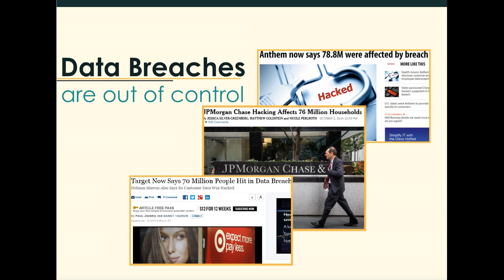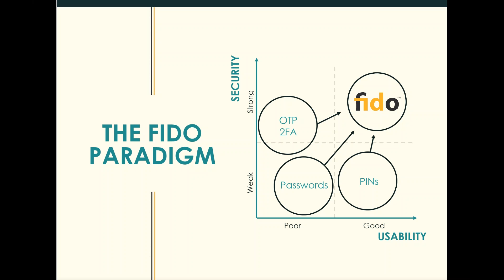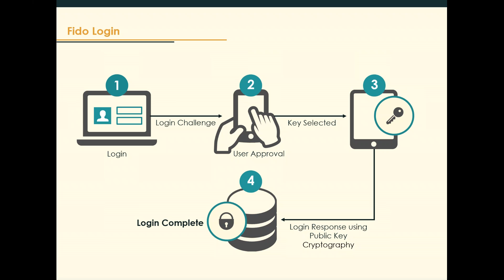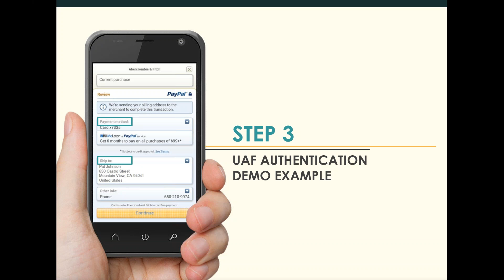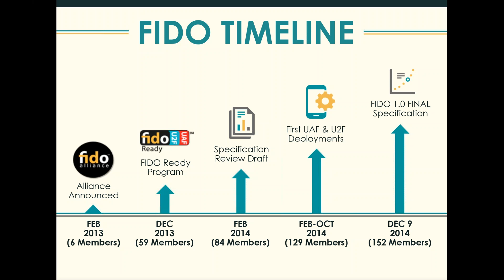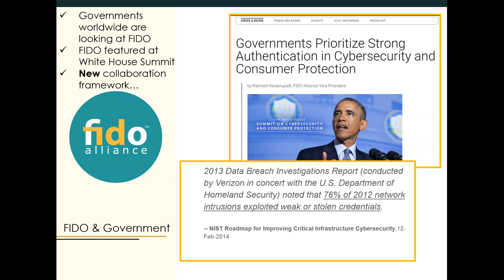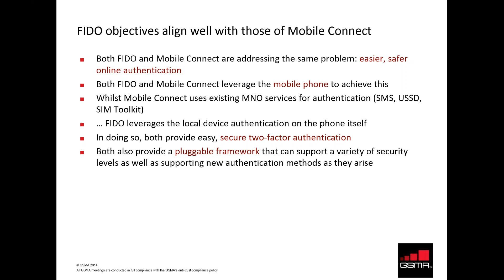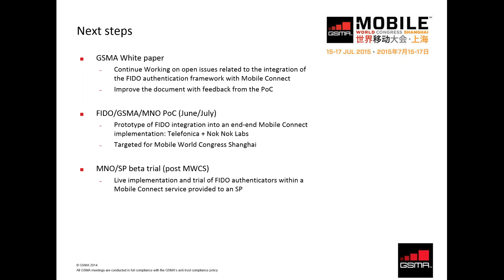Mobile Connections - FIDO Alliance and GSMA Webinar - 2015-05-21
The FIDO Alliance has begun collaborating with numerous industry bodies to facilitate broad market adoption of products and services built on the FIDO 1.0 standards published in December. One of the most strategic collaborators is the GSMA who has been working with the FIDO Alliance on a soon-to-be-published white paper detailing best practices for how Mobile Network Operators can integrate FIDO authenticators into their Mobile Connect infrastructure. We invite you to join Brett McDowell and David Pollington for this webinar on May 21 that will feature an update on the FIDO standards adoption with a special focus on Mobile Networks and the Mobile Connect project of GSMA.